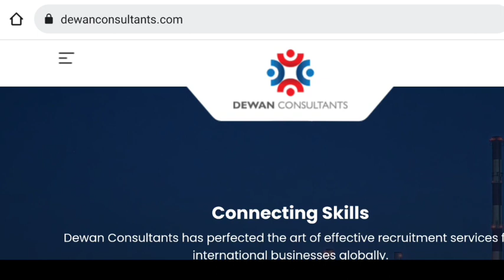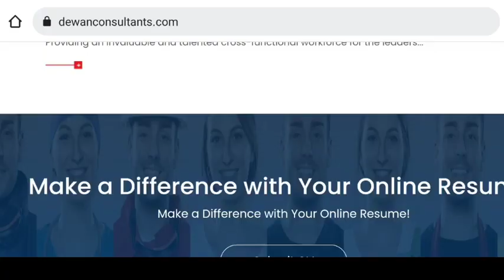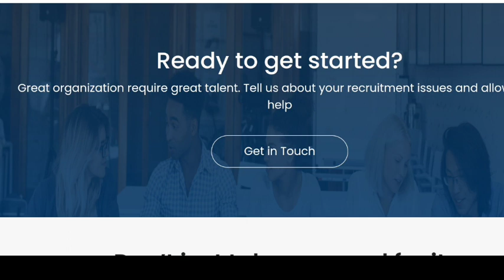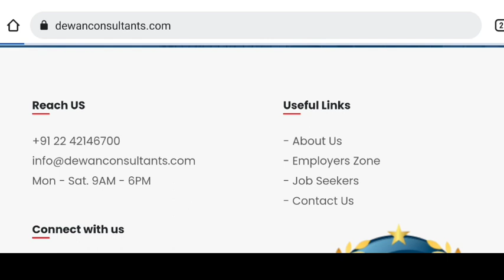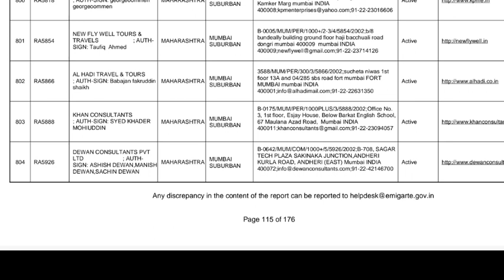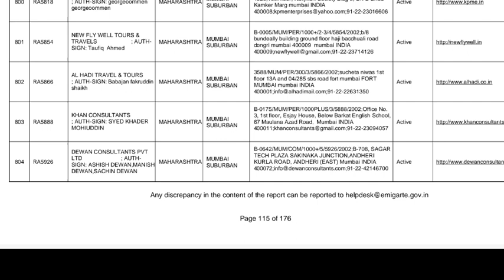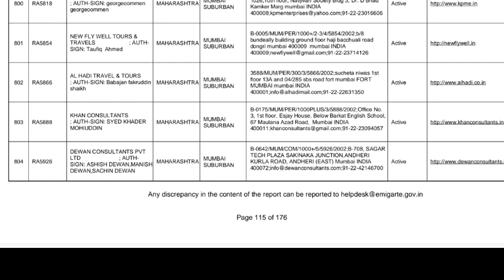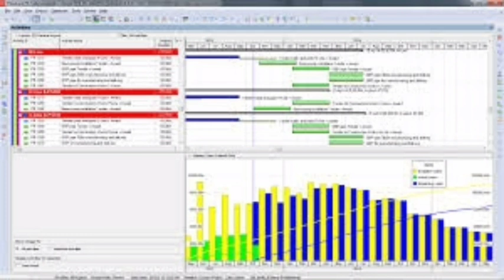Dewan Consultant Mumbai | Dewan Consultancy | Dewan hr office | Best Manpower Supplier India